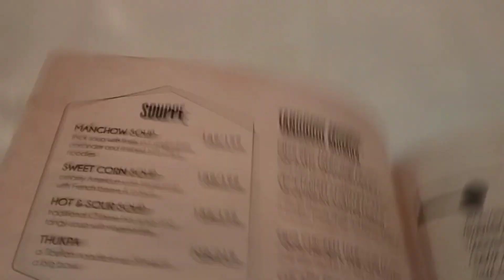DSLR M50 Mark-ll Delhi CP बजट लेवल में बेस्ट कैमरा व्लॉगिंग के लिए@Vandana_ki_duniya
DSLR M50 CAMERA